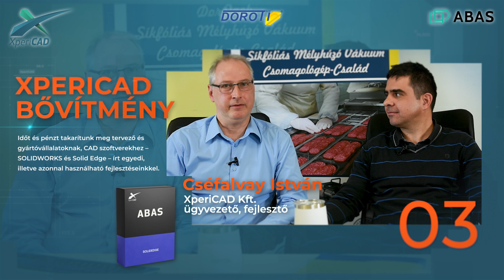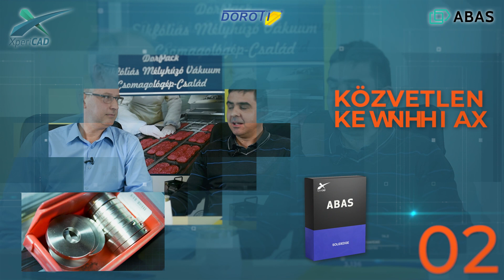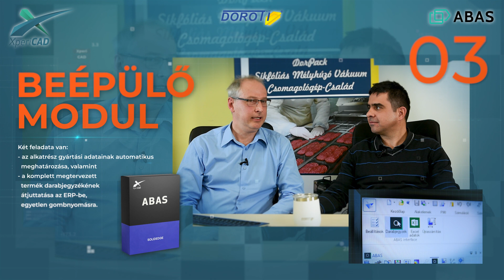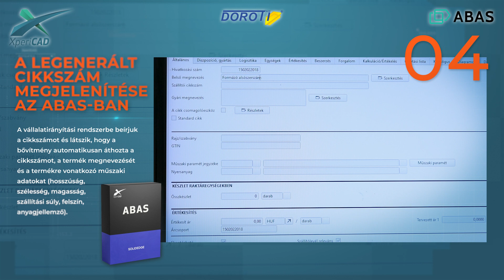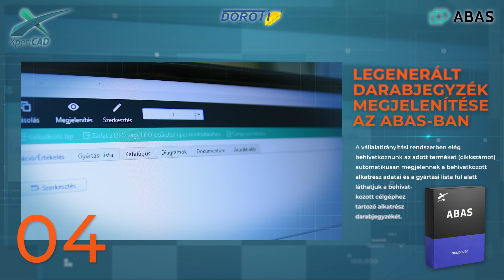XperiCAD: ERP és CAD integráció a Doroti Pack Kft.-ben - sikertörténet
Az XperiCAD Kft. segítségével sikerült integrálni a CAD megoldásokat az ABAS ERP vállalatirányítási szoftverrel a hatékony adatkapcsolatok miatt. A Doroti Pack Kft. 25 éves tapasztalattal rendelkező csomagológép gyártó cég, ahol a mérnöki számításokat integrálni kell a vállalatirányítási rendszerbe. Ez a különleges megoldás született a három cég közös munkájának eredményeképpen.